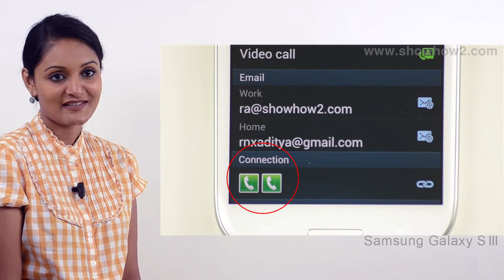Samsung Galaxy S3 - Split Contacts - Preview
How to split two or more contacts that you joined together earlier in a connections chain.